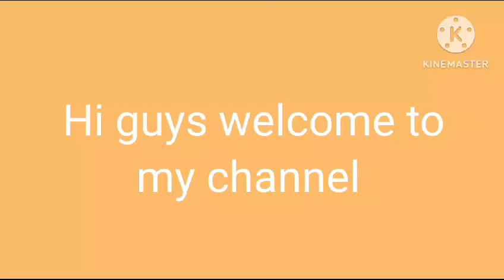Guess the Hindi movie name/solve the Hindi movie puzzle 🧩